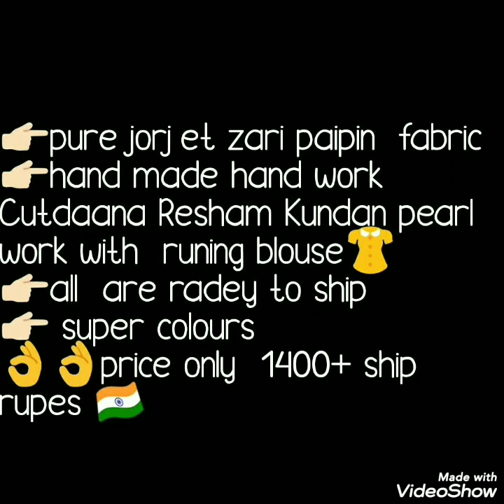Handwork Georgette Plane Sarees With Beautiful Border Work 2020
Hello all.
Today's video is about Georgette handwork sarees with beautiful kaddana work. As well as you will get resham and small kundan work. Thses small butties are available all over sarees. Thses sarees coming with running blause pice. Availble in beautiful colors.
georgette hand work work sarees,जॉर्जेट वर्क वर्क साड़ी,
हाथ का काम साड़ी नई डिजाइन,
हाथ का काम साड़ी तस्वीरें,
हाथ का काम साड़ी सीमा डिजाइन,
कोलकता हाथ काम साड़ी,
साड़ियों पर हाथ का काम डिजाइन,jorjet vark vark sari,
haath ka kaam sari naee dijain,
haath ka kaam sari tasveeren,
haath ka kaam sari seema dijain,
kolakata haath kaam sari,
saadiyon par haath ka kaam dijain,
sari haath kee kadhaee,
sari sari dijain kaam karata hai,
saadee sar
hand work saree new design,
hand work sarees photos,
hand work saree border designs,
kolkata hand work saree,
hand work designs on sarees,
saree hand work embroidery,
plain saree work designs,
plain saree work designs at home,

1 . watsup for order: 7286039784
 2. no negotiations please
 4.Sorry, cash on delivery service is not available
 5.payment can send through RTGS,,google pay or paytm,account transfer.
 6.Dispatch will be with in 2 3 day after payment
 7.After dispatching we will send you courier number through watsup
 8.Depends on distance item will receive.normally 7 to 10 working days
 9.Take video at the time of parcel open
10.if you find any damages you can returned to same address
11.we supply all over  india,and overseases also.